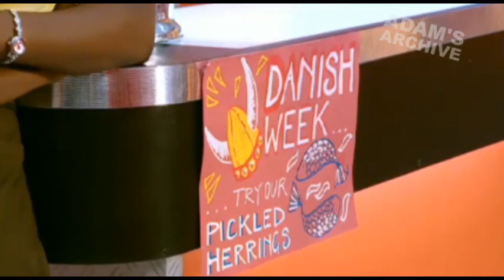Kerching - CBBC S01E01 - Meeting Mr Big Stuff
The first episode of the CBBC sitcom Kerching.

Footage comes from personal collection.

All copyrights to the BBC.